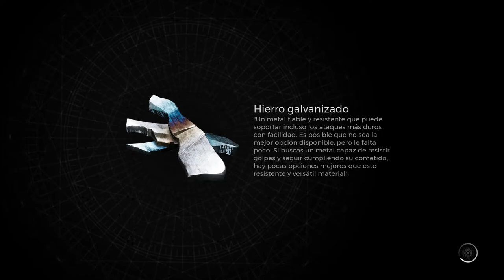REMNANT 2 ✅ GUIA de INICIO I CLASES, MENUS e INTERFAZ ✅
En esta Guía de inicio a Remnant 2 os muestro la clases, el menú y la interfaz y explico algunas mecánicas para poder empezar con buen pie en Remnant 2

EQUIPO

Placa Base ASUS TUF Gaming B550 Plus
16 GB de RAM DDR4 3200 MHZ
160 GB SSD Kingston
480 GB SSD Kingston

Grabación: Shadowplay/OBS Studio
Renderizado en Adobe Premiere